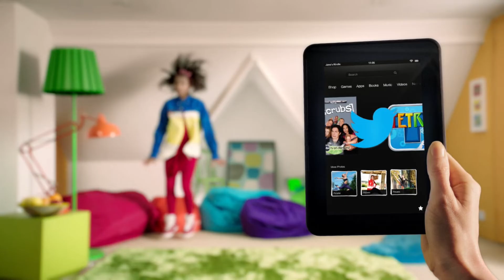Choreographer and Movement Director Natricia Bernard Kids Showreel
Check out this Kids Movement Showreel from some of the commercials and videos I have worked on with directors Andy Mcleod, Dawn Shadforth, Elisha Leverock, Howie Williams, Justin Dickel, Kjetil Njoten, Malcolm Venville, Olly Parsons, PK,  Sam Brown and Trevor Robinson.

UPBEAT AND ENERGETIC BACKGROUND MUSIC | ""The Best Of Us"" | Free Motivational Background Music by Nicolai Heidlas and Alvaro Angeloro: